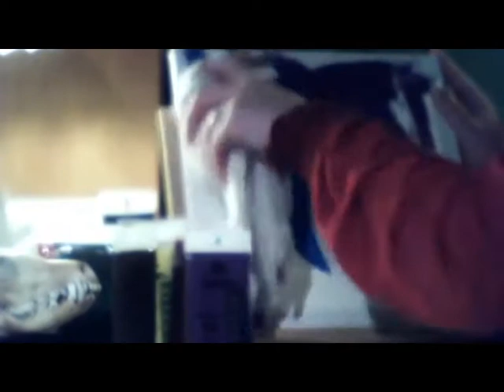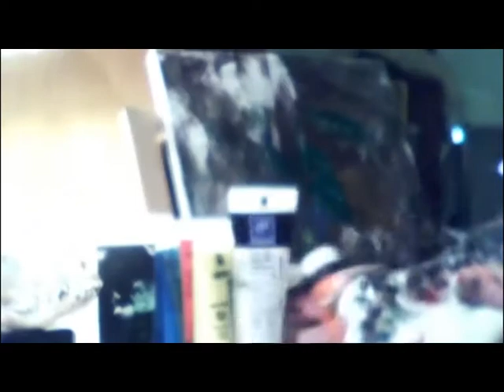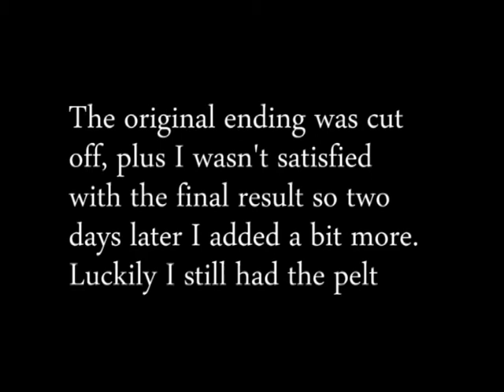Dead Rat Painting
First try at painting with a dead rat.
When I say "first try" that means that I have plans on trying with mice in the future.

(Note: No animal have been killed for the sheer purpose of being used as an alternative paint brush. This rat had been bought already dead and frozen for one of my snakes, who refused to eat it. Instead of just throwing it out, I used it creatively.
That also goes for the mice. I currently have a corn snake who just wants to be difficult to feed...)